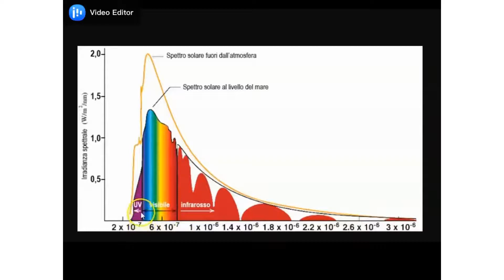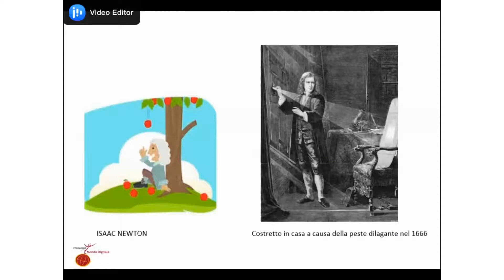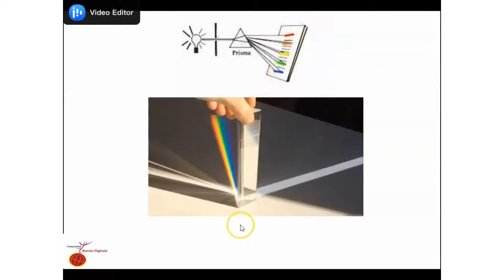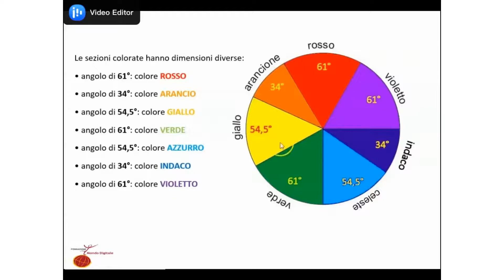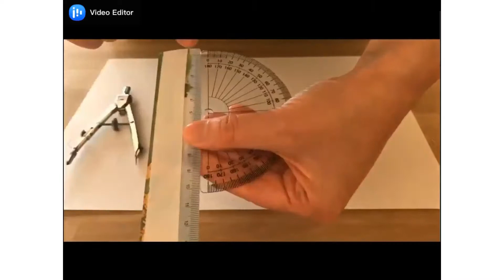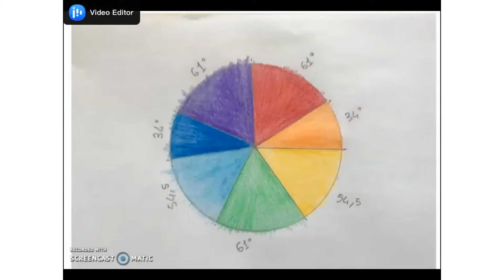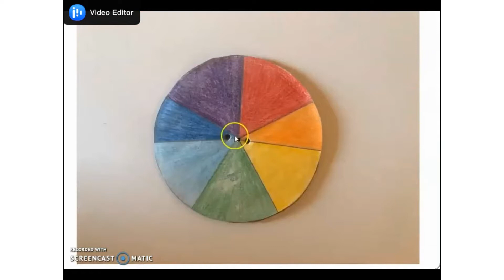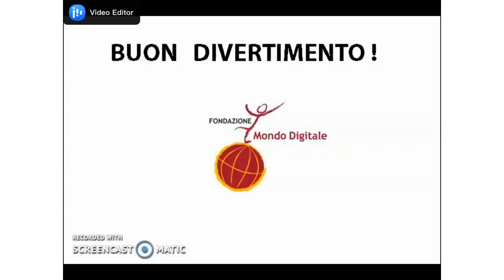Ottica STEAM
Prima video pillola di tinkering per imparare a costruire il disco di Newton e capire di quali colori è fatta la luce.